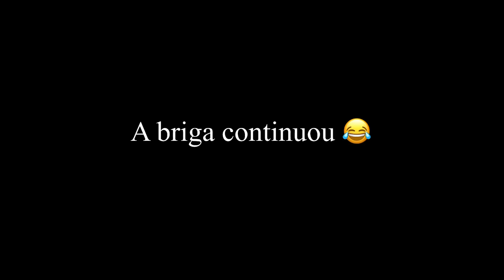ELES DESTRUÍRAM TUDO NESSE VIDEO